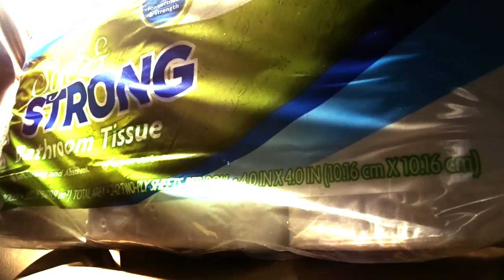2017 HYUNDAI IONIQ ELECTRIC - FIREBALL MALIBU VLOG 657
2017 HYUNDAI IONIQ ELECTRIC CAR!- FIREBALL MALIBU VLOG 657 - Tons of stuff including LOWRIDERS at The Petersen Museum and the 2017 Hyundai Ioniq Electric Car.

2017 HYUNDAI IONIQ ELECTRIC CAR

2017 HYUNDAI IONIQ ELECTRIC CAR

The 2017 Hyundai IONIQ Electric Car is an upcoming mid-size hatchback hybrid. It was announced officially in 2016 at the Geneva Motor Show. The 2017 Hyundai IONIQ Electric Car comes in three different options: the Hybrid, the Plug-in Hybrid, and the Electric. Hyundai is intending for the Ioniq to compete with the Toyota Prius.

At the 2017 Washington Auto Show, Hyundai USA announced the hybrid Ioniq and 2017 Hyundai IONIQ Electric Car will go on sale in the USA by April 1, 2017. The plug-in hybrid version of the Ioniq is set to go on sale on September 1, 2017. Each of the three models will be available nationwide, but not every Hyundai dealership will be selling them.

2017 HYUNDAI IONIQ ELECTRIC CAR

The electric motor found in the 2017 Hyundai IONIQ Electric Car has 295 Nm of torque and rated at 88kW. The Ioniq EV motor in sport mode can accelerate from 0 to 62mph in 9.9 seconds. In normal mode, it can go from 0 to 62mph in 10.2 seconds.

2017 HYUNDAI IONIQ ELECTRIC CAR

The Ioniq Electric has a 28 kWh lithium-polymer battery pack that gives the EV a city range of 135 miles, a highway range of 110 miles, and an overall EPA rated combined EV range of 124 miles. The overall efficiency is rated at 136 MPGe, compared to the competing Toyota Prius which sits at 133MPGe.

2017 HYUNDAI IONIQ ELECTRIC CAR

Drivers choosing the IONIQ Plug-in can safely rely on over 50 kilometres of estimated pure electric driving range powered by the potent 8.9 kWh lithium-ion polymer battery. The IONIQ Electric offers pure e-mobility through a 28 kWh lithium-ion polymer battery for an estimated range of over 250 km. The battery pack takes about 4 hours to charge with a level 2 fast charger.

2017 HYUNDAI IONIQ ELECTRIC CAR

FIREBALL’S WHEELSANDWAVES CARSHOW
Wheels and Waves was Voted "One of the Best Things to do in Malibu!" This Malibu Vlogger Car Show is every 3rd Sunday of the month at The Malibu Country Mart

2017 Hyundai Ioniq Electric Car

ABOUT FIREBALL MALIBU VLOG:
This MALIBU VLOG is an inspirational Youtube First Person Series starring Malibu Vlogger Fireball & Kathie Lawrence and will inspire you to IMPROVE YOUR LIFE through WHAT YOU LOVE. Visit his Car Show in Malibu called Wheels and Waves. 2017 Hyundai Ioniq Electric Car

ABOUT FIREBALL TIM (Yes, his legal name):
Malibu Vlogger Fireball is a legend in the Car Design and Filmmaking World having reached over a billion viewers through his shows on DISCOVERY, SPEED and TLC. He’s designed vehicles for over 400 of Hollywood's biggest films including BATMAN, KNIGHT RIDER, JURASSIC PARK & MONSTER GARAGE plus over 1K Commercials. Also an Award Winning Filmmaker and Director, accomplished Children's Book Author with 7 titles, Cartoonist and currently writes for the MALIBU SURFSIDE NEWS, HIDDEN HILLS MAGAZINE, DRIVE, GARAGE STYLE and PALISADIAN POST Newspapers. 2017 Hyundai Ioniq Electric Car

2017 HYUNDAI IONIQ ELECTRIC CAR

ABOUT KATHIE:
2017 Hyundai Ioniq Electric Car

2017 Hyundai Ioniq Electric Car

2017 Hyundai Ioniq Electric Car

2017 Hyundai Ioniq Electric Car